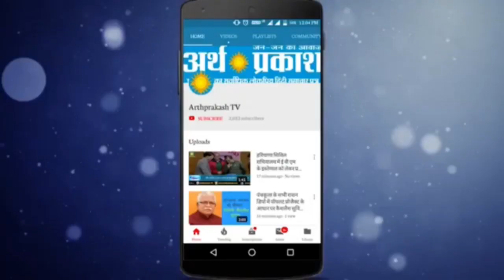संवाद कार्यक्रम-कांग्रेस अध्यक्ष काBJP पर तीखा प्रहार, किरण खेर के बारे में अब नई बात क्या बोली,देखे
कहाँ है एमपी किरण खेर - संवाद कार्यक्रम में प्रदीप छाबड़ा प्रदेश अध्यक्ष - चंडीगढ़ का भाजपा पर तीखा प्रहार